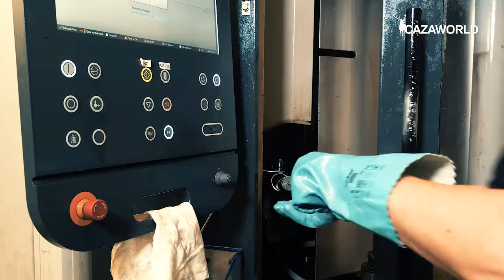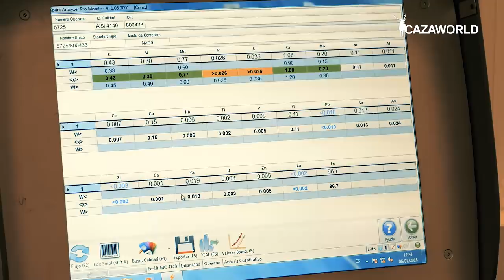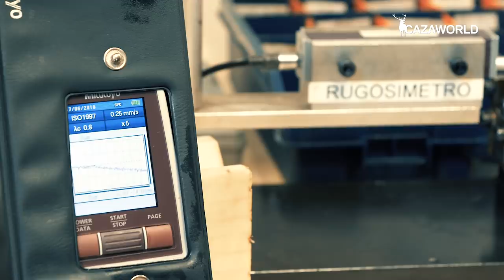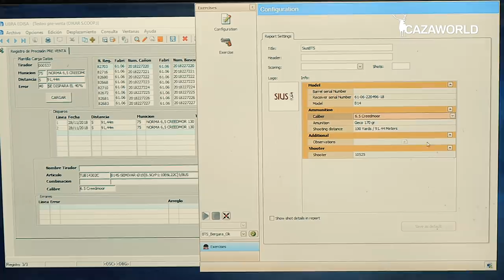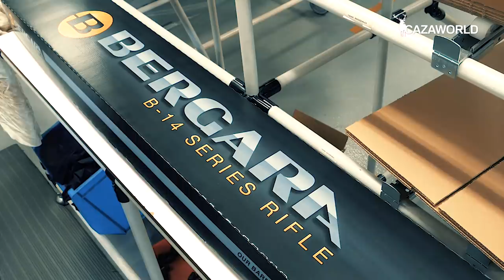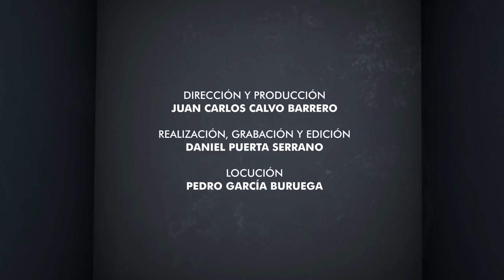Cómo se hacen los rifles Bergara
Entramos en Bergara y mostramos de manera inédita cómo fabrican sus rifles. Así es el proceso de fabricación de sus conocidos rifles como nunca lo habías viso antes. Desde la fabricación propia de los cañones, pasando por las acciones y grupos de disparo, todo el proceso de creación de los rifles se muestra paso a paso.